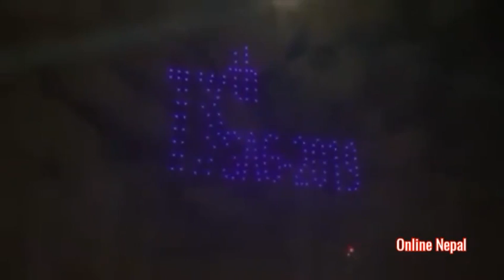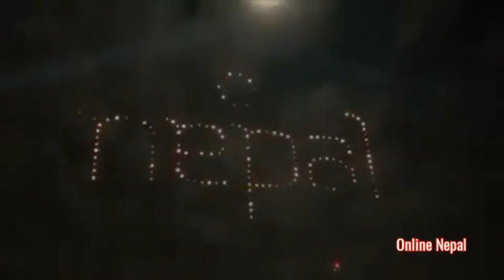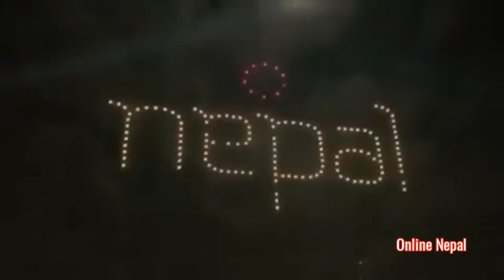गायब भयो खै कहा गयो लिपुलेक र कालापानी देशको नक्सानै फरक -१३औ Sauth Asian Games 2019 Kathmandu Nepal